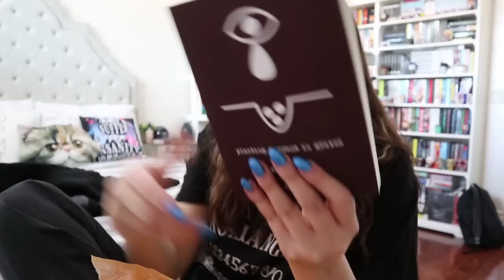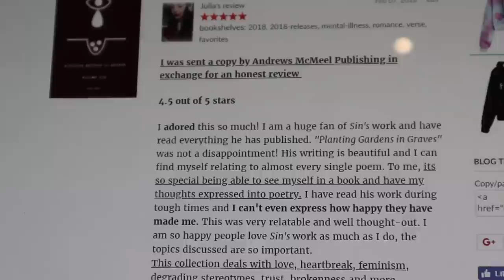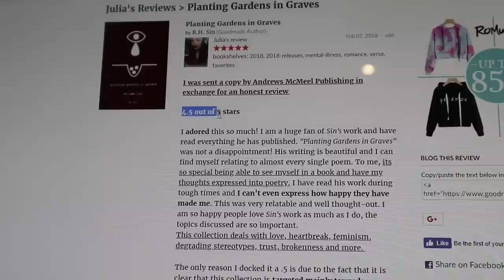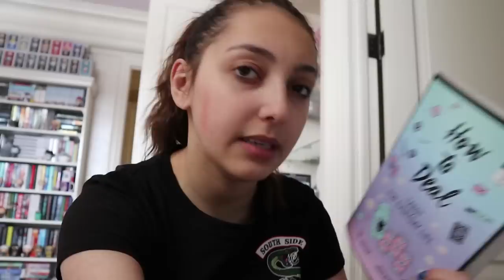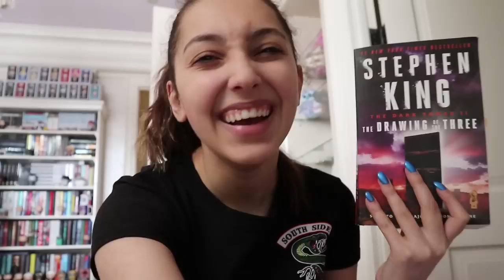reading vlog // february 5-11th, 2018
info//